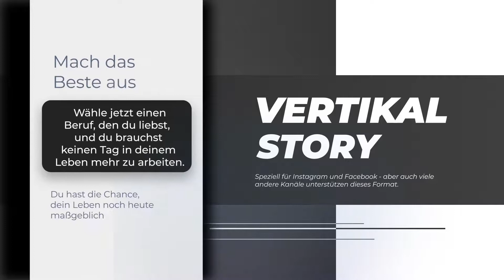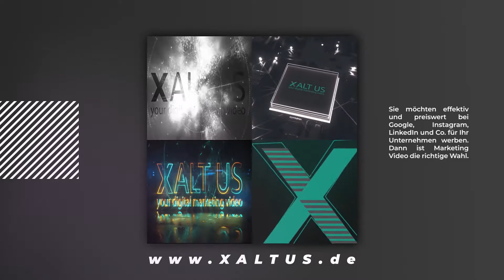XALTUS - Videoproduktion - Marketing Videos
Sie möchten ein MarketingVideo 📈📣 erstellen lassen und zwar einfach, kreativ, individuell und schnell?

Ich berate Sie gerne zur richtigen Auswahl für Ihre Marketingziele.

Warum ein Marketing Video von XALTUS - Andrea Steinbach produzieren lassen?
Zeit ist knapp, deswegen bin ich ständig bestrebt, alle Prozesse zu optimieren: Als Kunde von XALTUS profitieren Sie nicht nur von meiner jahrelangen Erfahrung als Digital Marketing Managerin, sondern auch von meinem Gespür für Trends und ausdrucksstarke Bildsprache. Auch wenn Ihnen kein umfangreiches Bild- und Videomaterial vorliegt; Ich hole das Optimum aus dem Vorhanden! Für meine Marketing Videos braucht es kein Kamerateam - gute Fotos genügen oft schon.

Ich freue mich auf Ihre Kontaktaufnahme :-)

Viele Grüße von
Andrea Steinbach
P.S. Ein Video Intro gibt es schon für 350 Euro + 7% Steuer

Dies ist, wie alles auf allen meinen Kanälen: Werbung